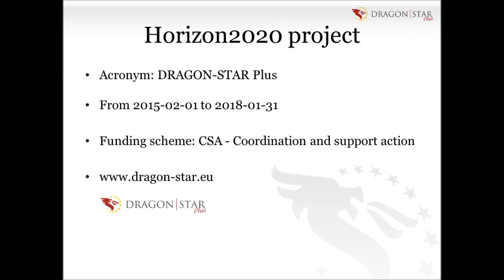Interview with Prof. Daoliang Li, Chinese Argricultural University (in English)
Interviewee: Prof. Daoliang Li, Chinese Argricultural University
Prof. Li is experienced in several EU Framework Programms, currently being part of the DRAGONSTAR Plus project of Horizon 2020.